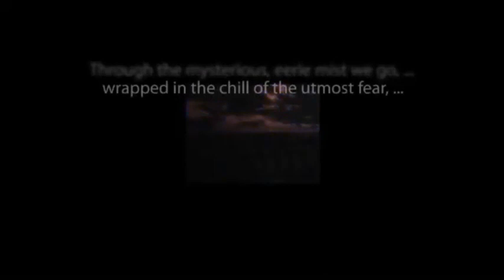CBS Radio Mystery Theater "The Eye of Death" starring Joan Hackett